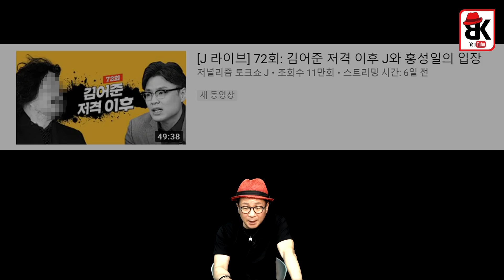김어준 비판한 출연자 다시 불러 사과시킨 KBS 갑질